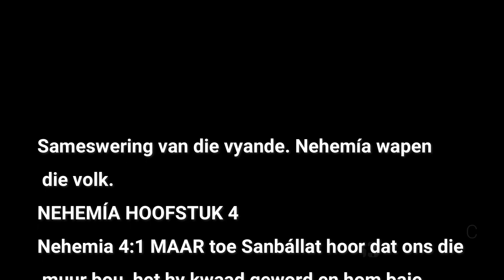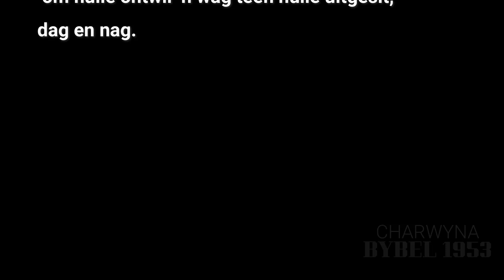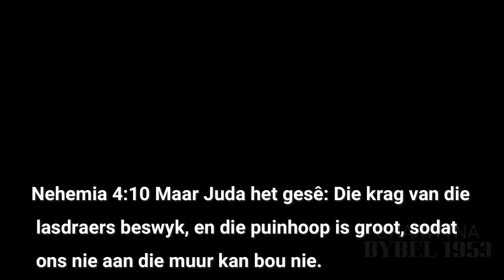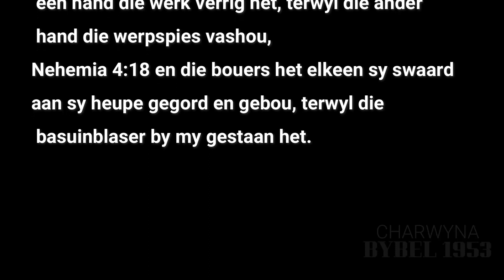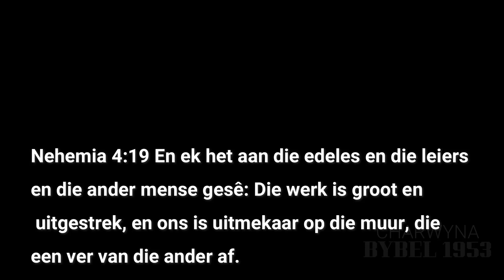NEHEMÍA HOOFSTUK 4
4️⃣NEHEMÍA HOOFSTUK 4
Sameswering van die vyande. Nehemía wapen die volk.